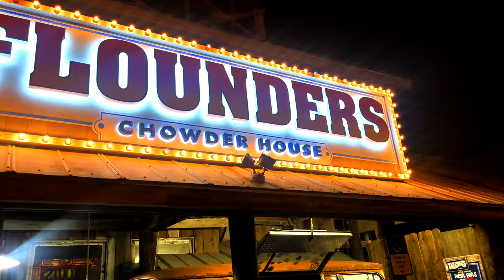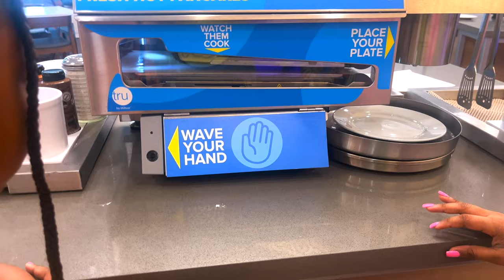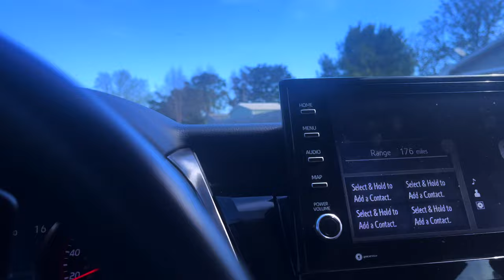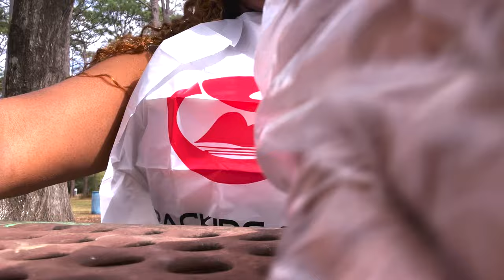I Took My Daughters on a Girls Trip to Florida!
vlog! our first girls trip to florida 💕

special thanks to my best friend/assistant Jasmin

Intro & Outro S O N G : Princess Layah - Pretty Girl Gang
Produced By: Corey The Producer

Comment "👑   " so I can notice you!